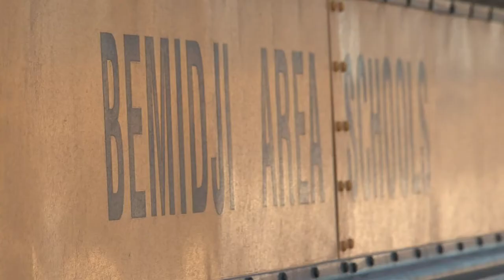School Bus Driver Drops Child at the Wrong Stop - Lakeland News at Ten - March 17, 2014